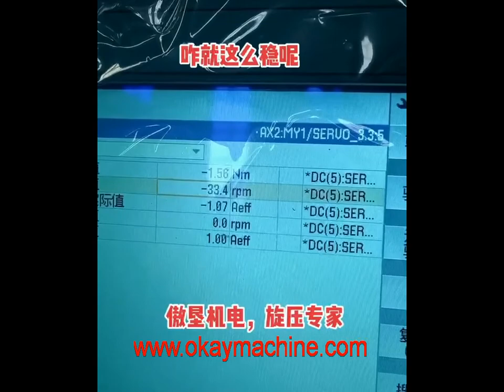HD800 2-wheel cnc spinning machine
Presently, we have manufactured over 20 types of machines:
eight types of one wheel spinning machines diameter between 800~3800mm;
 four types of two wheel heavy spinning machines diameter between 300 ~ 2200mm;
Okay TW three wheel spinning machine;
Okay-26 vertical 2-wheel wheel hub spinning machine;
Okay CH-300 Spline Cold Forming Machine;
Okay FB2500 _12mm Flanging and Punching Machine (length:300_2200mm, thickness 2_12mm);
Okay LG800 Automobiles Wheel Hub Flanging Machine, etc.
Our customers are widely in deference, electrics, iron & steel, ships, sapphire crystal, automobile parts, ventilation, wind power, medical facility,
automobile, port facilities, fire-fighting facility, etc.
To meet the requests on the rapid development of science and technology, we have developed with
a lot expenses for the China national first CNC spinning software, and now upgraded to Version 4.1.